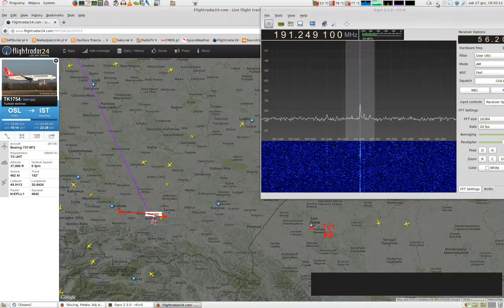Nesdr - 191.25 UT1 - Lviv / Vysokyy zamok - 25kW TXP - Odbiór w Krakowie